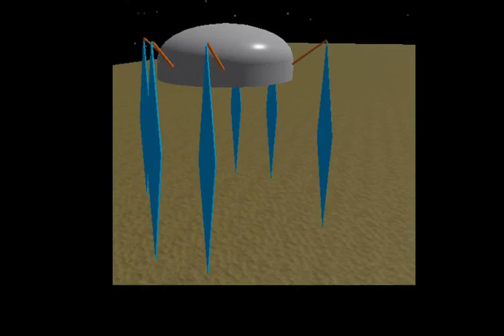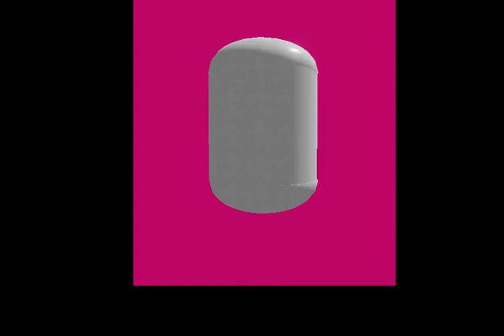Literally Star Fox / Starwing Part 2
yeeyeeyeeyee